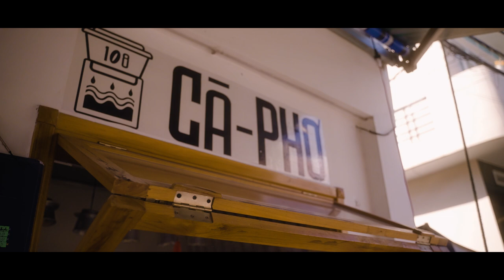Prewedding Film | Quang & Duyên | Quy Nhơn | Viet Nam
Gặp nhau là một loại ngẫu nhiên, gặp nhau tình cờ là một loại cơ duyên. Giữa biển người bao la, gặp được ai, quen được ai, có lúc thật sự là một chuyện vô cùng huyền diệu. Chúng tôi muốn kể lại cho mọi người cuộc gặp gỡ định mệnh đó.
"Meeting you was fate, becoming your friend was a choice, falling in love with you beyond my control."
Film by: Hakate Vking
Location: Quy Nhon, Viet Nam
Year: 2023
Chuyện tình yêu từ những lần gặp gỡ

0:00 Lần đầu tiên thấy nhau
0:39 Lướt qua nhau
1:24 Khi anh bước về phía em
2:25 Chuyện tình yêu của chúng tôi
4:01 Cùng xây hạnh phúc lâu dài

Theo dõi chúng tôi để xem thêm nhiều video về cuộc sống sau kết hôn